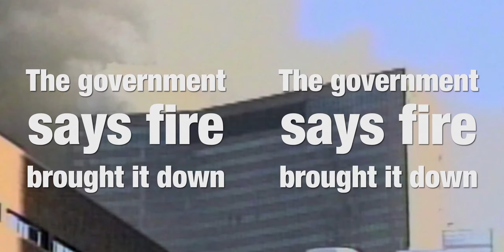ReThink911 September 2014 Times Square Digital Billboard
The ReThink911 campaign is back for the 13th Anniversary of 9/11 with this two-sided digital billboard right in the heart of the Times Square district, each side measuring 45 ft x 45 ft. Located at the northeast corner of 42nd St. and 8th Ave. and pointing both west and south for all passersby to see (for video showing the billboard's location this billboard gives viewers a high-impact introduction to the destruction of World Trade Center Building 7, a 47-story skyscraper that collapsed symmetrically into its own footprint at free-fall acceleration at 5:20pm on 9/11. The ad will run for 15 seconds out of every two minutes for 20 hours a day from September 8 to October 5, being seen by over 100,000 people each day, and about 3 million people throughout the month. for more information.